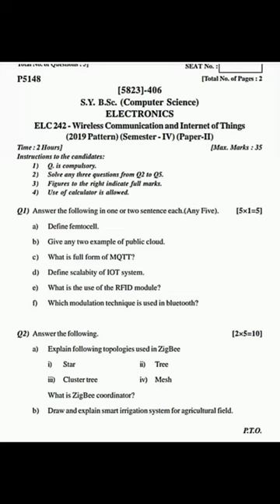SY.B.Sc computer science_4th sem||Ele-2 Wireless Communications & Internet of Things||Question paper